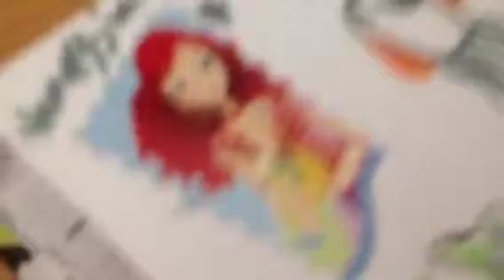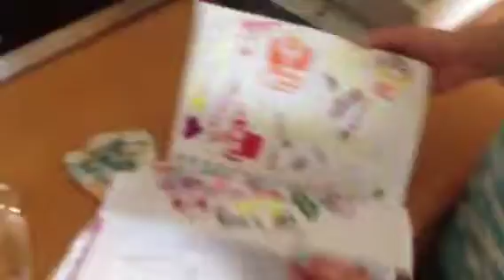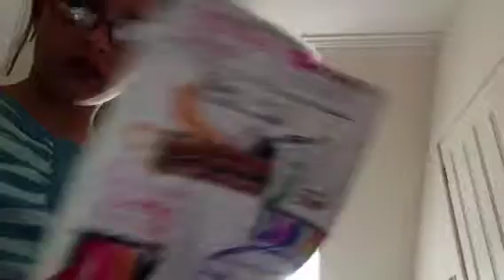Weather and water season 1 episode 2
Nicole finds their moms diary! But there is a BIG SECRET! Nicole also finds some of her moms stuff to will she be able to find out why her mom was a.